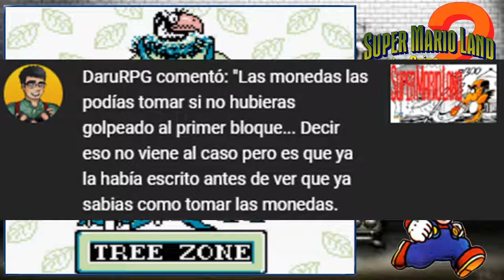Comienzo de una aventura en Mario Land/Super Mario Land 2: 6 Golden Coins #1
Hola a todos y todas, continuamos con el último capitulo de Super Mario Land 2: 6 Golden Coins, espero que les guste.